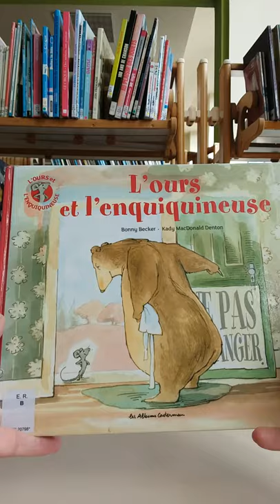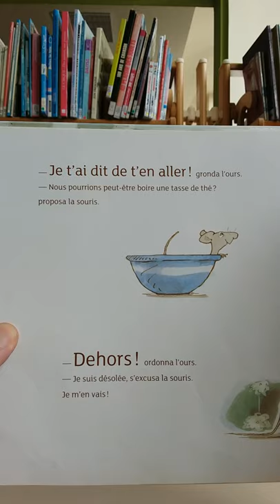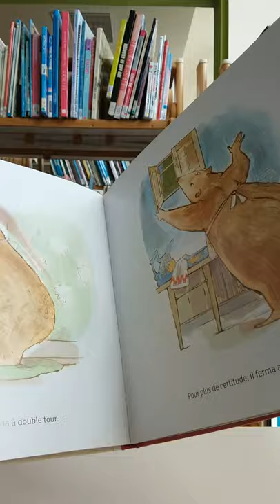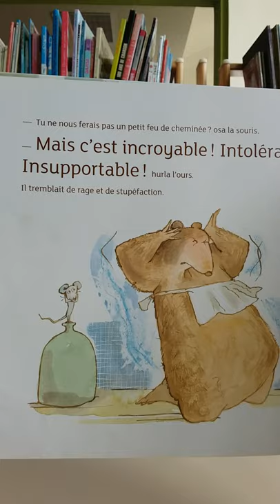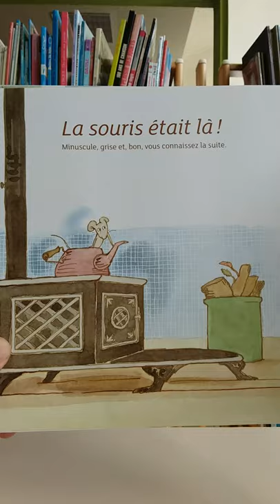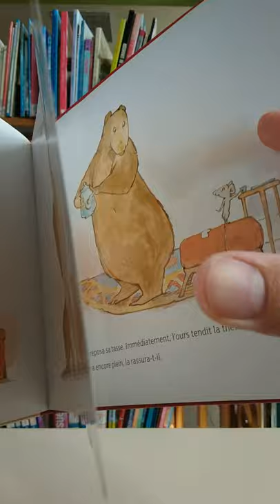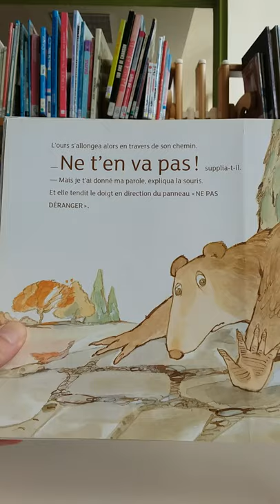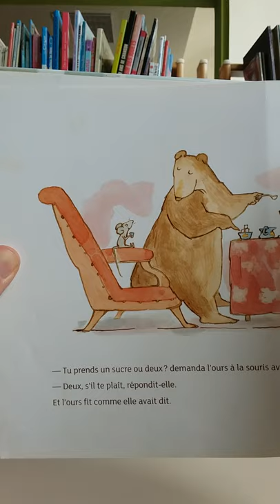L'ours et l'enquiquineuse (de Bonny Becker et Kady MacDonald Denton, aux éditions Casterman)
L'ours aime la tranquillité...  D'ailleurs, il a accroché une panneau "NE PAS DERANGER"  ...  Une histoire lue par Laurent pour la bibliothèque Georges Delizée.